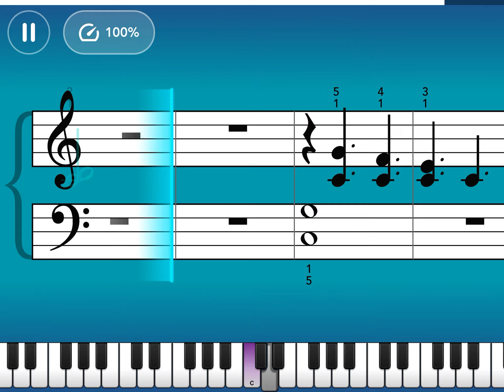I'll Be There For You - 'Friends' Theme Song - The Rembrandts - Essentials II - Simply Piano (#115)